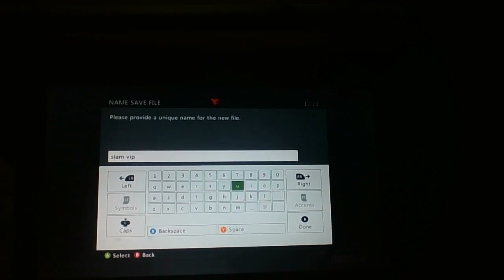dodge viper SRT 2012 review